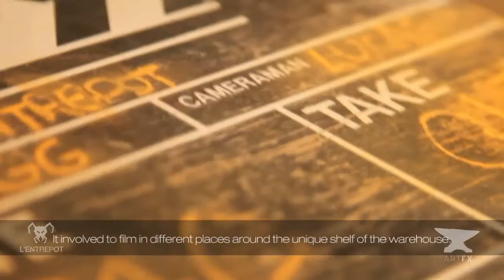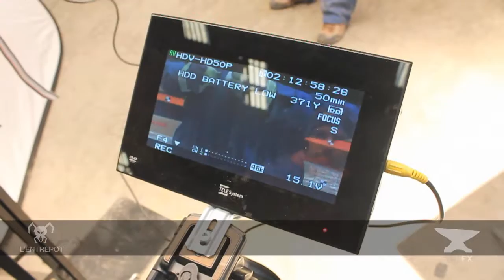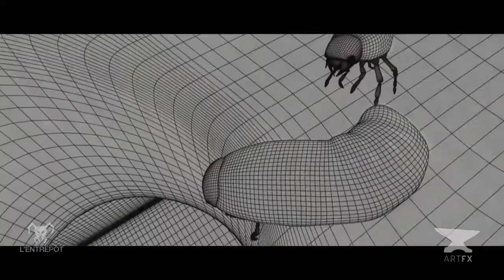// ArtFX OFFICIEL // l'Entrepôt MAKING-OF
Making-of – Graduation making-of Project / Making of de fin d'études –  2011

Directors/réalisateurs : GUILLAUME PARRA, CAROLE CHANNAL et GAETAN BALDY